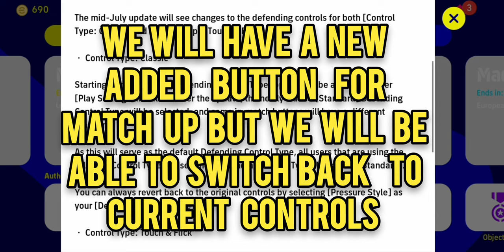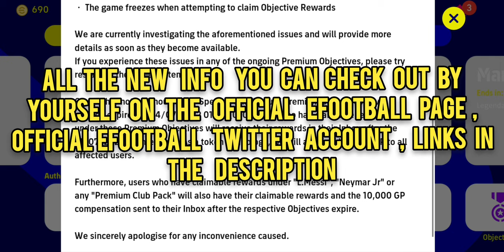efootball 22 mobile news| new packs|friendly matches?!|new defending controls|next week's update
Efootball 2022 mobile big news, dropped by konami   today !!!Today's   update ,new packs , new defending controls,  info about next  week's update .

Manchester united legendary pack,  new legendary  player Peter Schmeichel , new nominating contract packs- Breakout stars pack and j league potm featured pack.

As always, thx for  watching,

efootball
efootball  22
efootball  2022
efootball mobile
efootball mobile launch
efootball update
efootball 2022 mobile great finishers featured players pack opening
efootball gameplay
arrow games

efootball mobile featured players
efootball mobile legendary players
legendary Manchester United
efootball 2022 mobile Breakout stars featured Erling Haaland
efootball  2022 mobile super-sub

pes
pes mobile
pes 2022 mobile
efootball
efootball  2022
efootball 22
efootball update
efootball launch
efootball mobile
efootball 22 mobile pack opening
efootball 2022 mobile   legendary Manchester United pack opening
efootball 2022 mobile legendary players pack
efootball 2022 mobile magic moment stars pack
efootball 2022 mobile great finishers pack
efootball 2022 mobile strong defenders pack
efootball 2022 mobile enchanting dribblers pack
efootball 2022 mobile  nominating contract packs
efootball 2022 mobile Breakout stars pack
efootball 2022 mobile Potm j league pack
pes mobile 2021
pes 2021 mobile base cards
efootball 22 standard players
efootball 2022 legendary players
pes 2021 mobile superstars
pes 2021 mobile iconic moment
pes 2021 mobile Lionel Messi
pes mobile iconic moment trick
pes 2021 mobile iconic moment Barcelona
pes videos
pes 2021 mobile online gameplay
pes 2021 mobile Android gameplay
pes 2021 mobile player review
pes mobile highlights
pes22mobile
pes 2022 mobile
arrow games-efootball /pes mobile